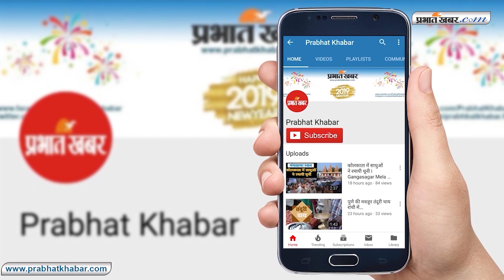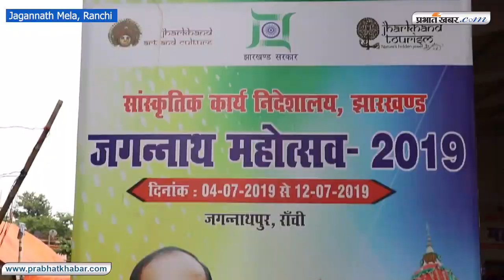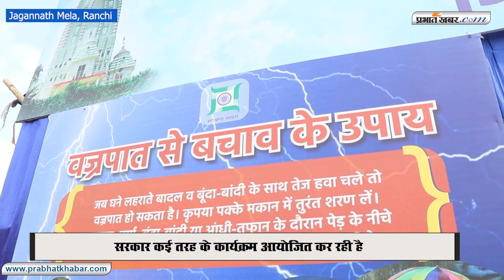प्रभात खबर डॉट(prabhatkhabar.com) कॉम के साथ घर बैठे घूमें जगन्नाथ मेला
जगन्नाथ मेले में कई तरह के सामान और झूले आपका ध्यान खींचते हैं. प्रभात खबर डॉट कॉम आपको घर बैठे घूमा रहा है मेला